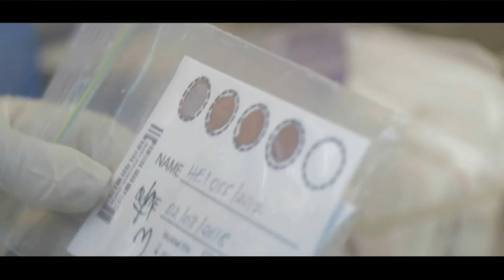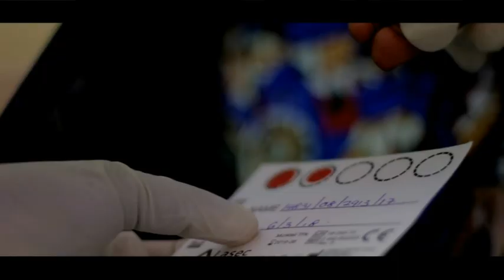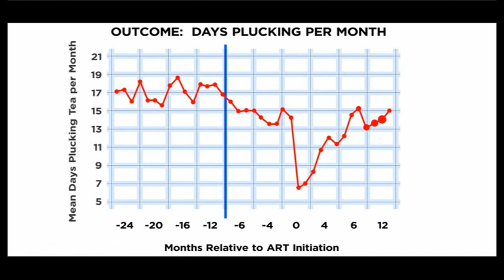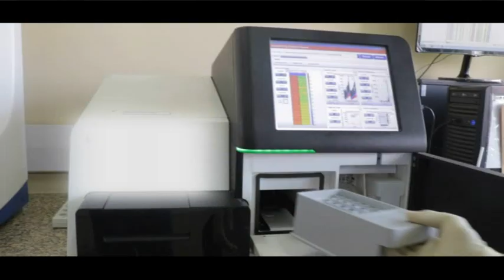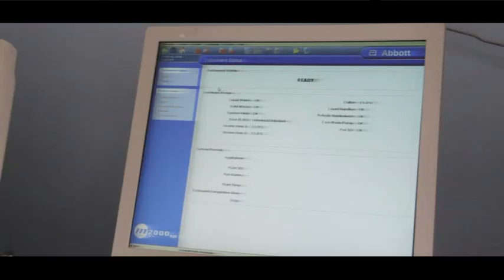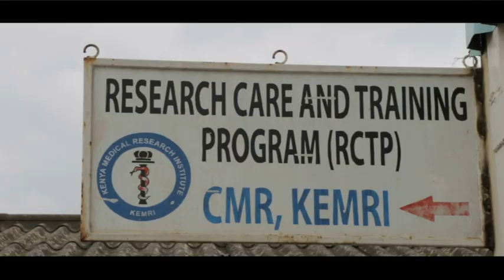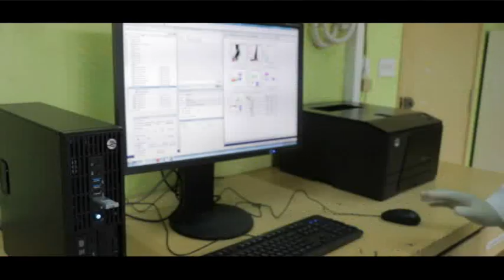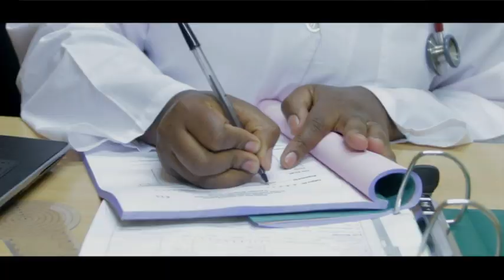KEMRI Documentary part 1